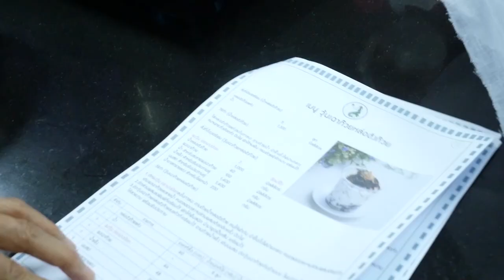วุ้นนางเงือก สร้างอาชีพ "วุ้นเฉาก๊วยหล่อฮังก๊วย" สูตรเด็ดอ.ยิ่งศักดิ์